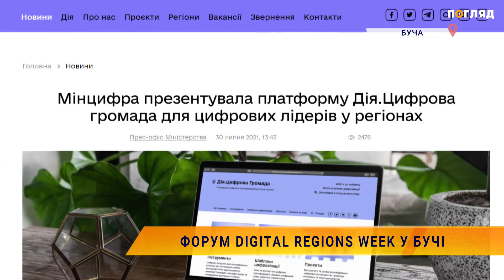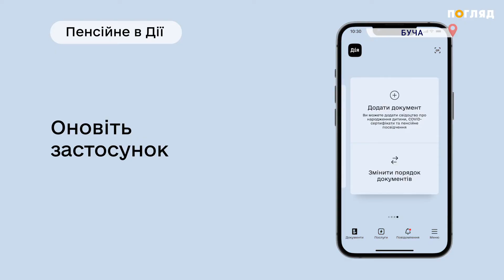У Бучі форум Digital Regions Week у центрі підтримки підприємців Дія.Бізнес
1 листопада у Бучі пройшов форум Digital Regions Week.

Метою заходу було об’єднати спеціалістів з різних сфер: цифрових лідерів громад, представників малого та середнього бізнесу, IT-фахівців та керівництво Мінцифри для того, щоб поспілкуватися у неформальній атмосфері. Головна тема — процес цифровізації громад під час війни.

Завдяки формату панельних дискусій слухачі мали можливість взаємодіяти разом з експертами та озвучувати їм наявні проблеми, рішення яких спікери шукали під час спільного обговорення.

Детальніше дивіться у сюжеті.